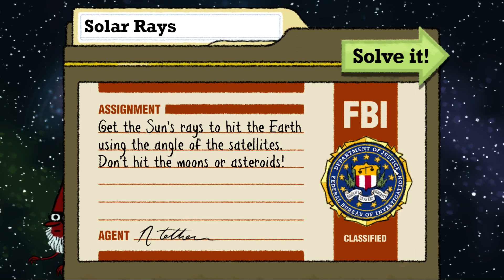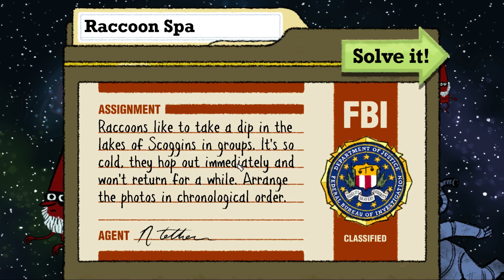Puzzle Agent 2 #8 (HD 1080p 60fps)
Agent Nelson Tethers just solved the biggest case of his career. So why isn't he satisfied? There’s still the case of a missing eraser factory foreman, a whispering madness is still creeping from mind to mind, and a troubling recurrence of... creatures... is lurking into the town.
The FBI's Department of Puzzle Research has marked the case closed -- are they sweeping it under the rug? Or worse, do they not even care? Worried that the case will languish forever unsolved, Tethers must go rogue and venture back to the eerie town of Scoggins, Minnesota to solve the mystery of "the Hidden People" once and for all.
Key features:
Sequel to the award winning Puzzle Agent (PC Gamer’s Game of the Year, IGN’s Best of E3, etc)
Creepy puzzle adventure with mystery and dark humor
Wider variety of intuitive yet challenging puzzles